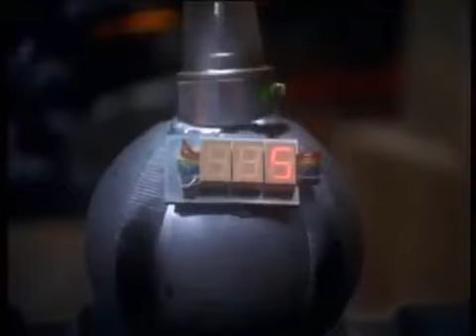O Centro de Comando e Destruído Dublado | Mighty Morphin Alien Rangers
Episodio 10
Cena Final